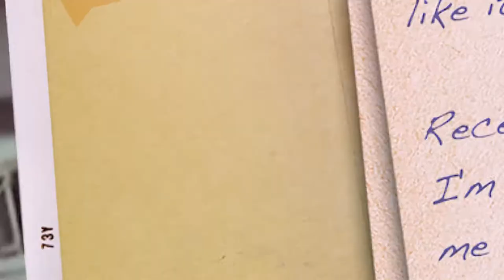MASSIMO TUTTI - Our Man In The Caribbean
Meet Massimo Tutti (di Mare), our man in The Caribbean. A man who looks at life mostly through shades, preferably in combination with a Cuban cigar and a glass of dark rum. As a secret agent he has the habit to mix business with pleasure. Right now he is caught up in ‘The Dark Rum Files’. A mission full of espionage, exotic girls, cocktails and rum set in The Caribbean.

But hey, that’s all just spy-fiction…

Also available on streaming services as Spotity, Tidal and more.

More Massimo Tutti online:
Join your host Massimo Tutti online at his Massimo’s Retrophonic Lounge
or check more about the man behind Massimo Tutti:

All music, guitars, bariton guitar, shortscale bass, keys and sampling by Maxim S. Calda. Audio production, programming, mixing, engineering by Maxim S. Calda. Mastered by Maxim S. Calda at Small Room recordings.

Thanx to all classic PD spyfi and eurospy movies used, it's a tribute to these lost spy movies.
Additonal camera shots, design, editing, fx and production by Maxim S. Calda.

'Massimo Tutti' is a solo project of Maxim S. Calda (Tuxedo Bandido, El Maxicano, Maximum Electric Field, MXMS, G-GAP). A personal salute to a world he likes to see himself in, a world based on the lost eurospy and spy-fi movies of the sixties combined with his personal memories, photos, audio samples and footage from his holidays to The Caribbean
(mp3)